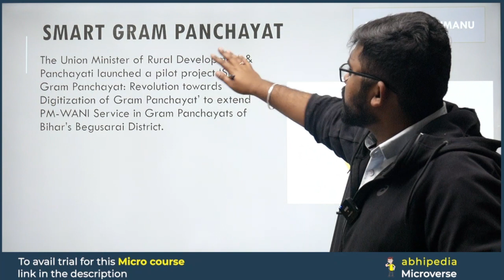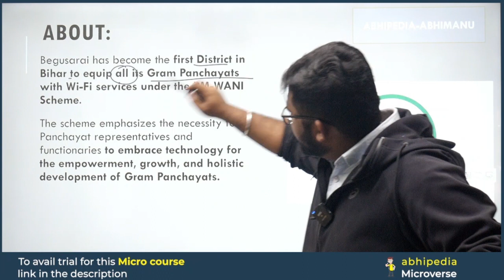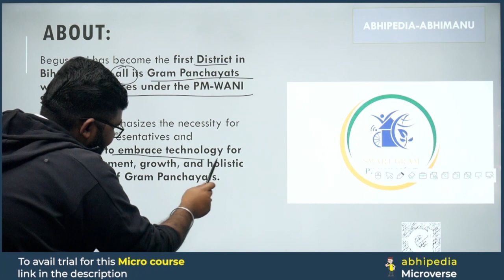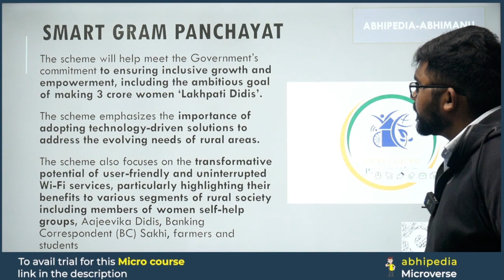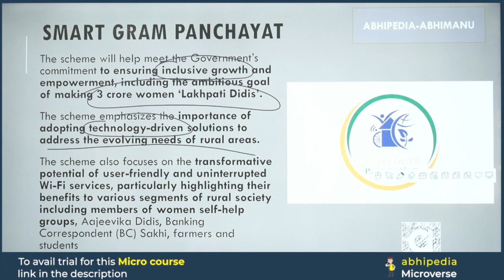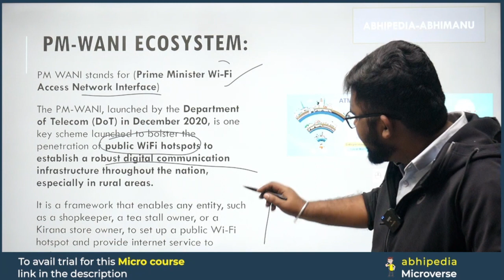To The Point Current Affairs: Smart Gram Panchayat| UPSC Current Affairs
Stay ahead in UPSC preparation with the concise "To The Point" series by Abhi! 🦢 In this video, we unravel the details about Smart Gram Panchayat,offering focused information to keep you updated on the latest current affairs.